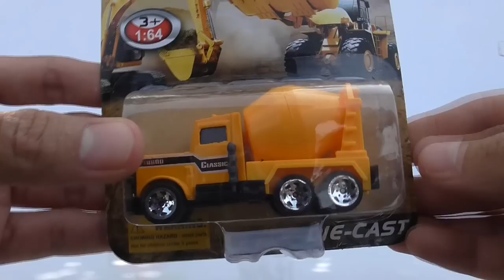ของเล่นรถเหล็กแม็คโครจิ๋ว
เป็นโลหะแต่แม่เหล็กไม่ดูด